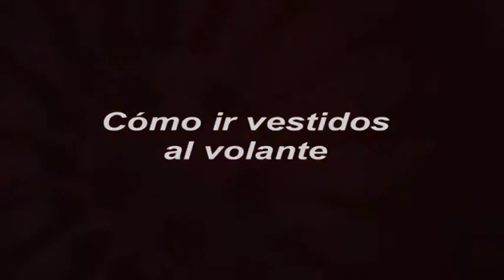¿Cuál es la ropa más adecuada para conducir?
En una actividad tan rutinaria como conducir tendemos a no darle demasiada importancia a la ropa, y la tiene. Una vestimenta y calzado adecuados son imprescindibles para optimizar la función de los elementos de seguridad (como los cinturones) y evitarnos la fatiga y el cansancio.

¿Qué ropa ponernos para conducir?